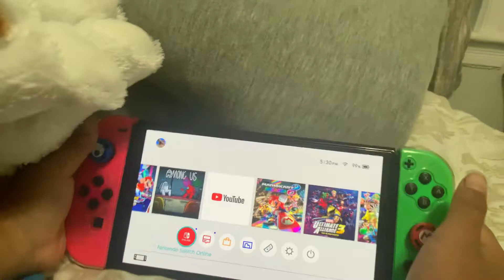Plainly nentendo switch